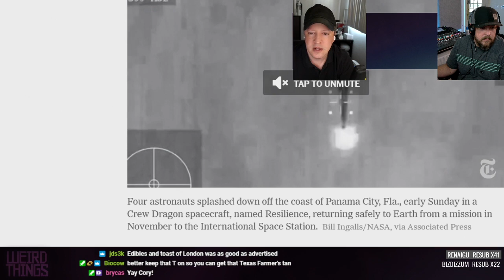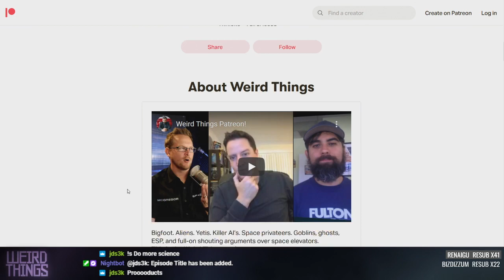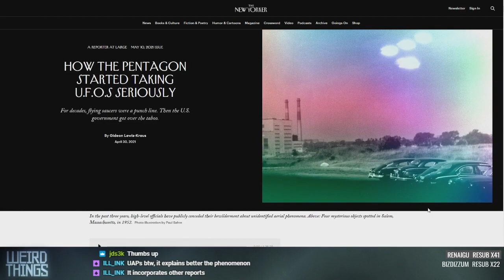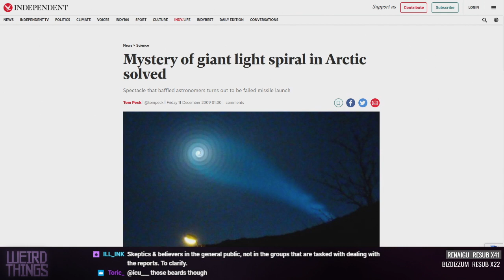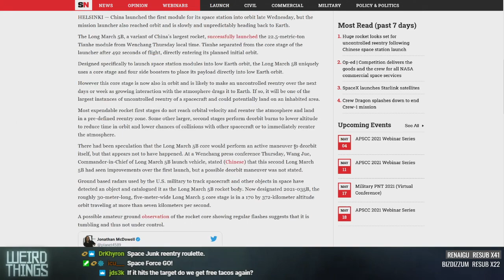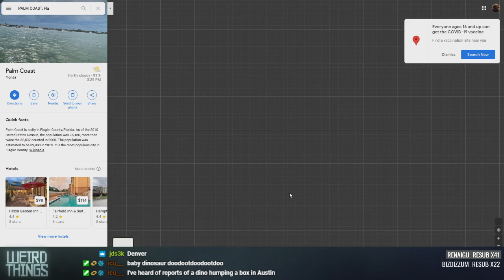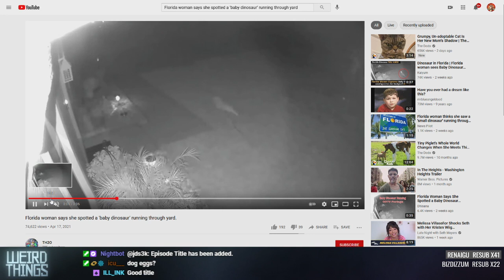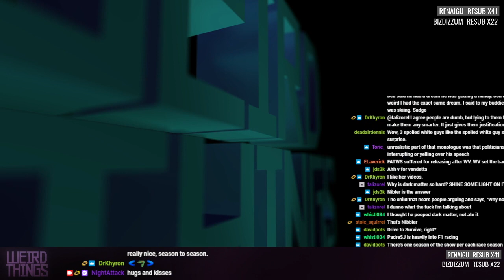Weird Things Ep. 454